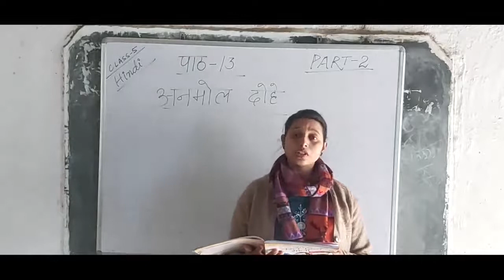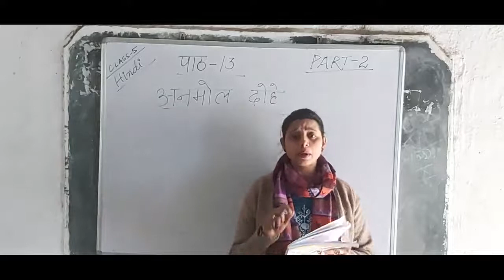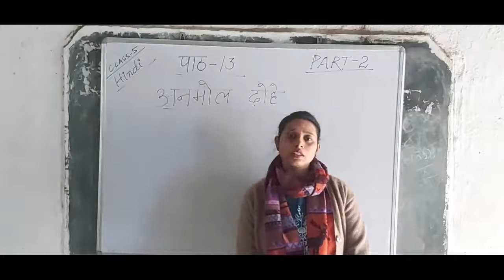Class - 5, Hindi //Chapter - 13 // Part - 2 //